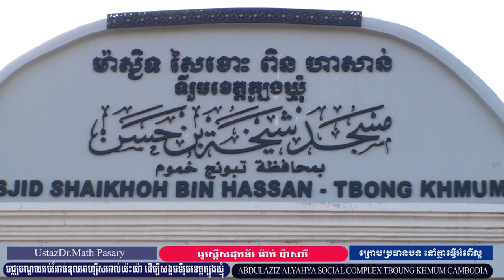អូស្តើសដុកទ័រ ម៉ាត់ ប៉ាសារី UstazDr Math Pasaryជាភាសាចាមក្រោមប្រធានបទ៖នាំគ្នាធ្វើអំពើល្អ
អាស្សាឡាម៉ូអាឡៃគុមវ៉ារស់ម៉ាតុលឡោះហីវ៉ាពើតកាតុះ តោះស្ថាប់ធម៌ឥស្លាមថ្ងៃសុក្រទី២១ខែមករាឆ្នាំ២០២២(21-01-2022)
បកស្រាយដោយ អូស្តើសដុកទ័រ ម៉ាត់ ប៉ាសារី UstazDr.Math Pasary(ជាភាសាចាម)
        ក្រោមប្រធានបទ៖នាំគ្នាធ្វើអំពើល្អ
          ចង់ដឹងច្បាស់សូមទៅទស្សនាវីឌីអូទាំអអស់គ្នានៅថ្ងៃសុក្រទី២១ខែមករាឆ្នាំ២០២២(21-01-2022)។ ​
 ដែលស្ថិតនៅមជ្ឈមណ្ឌលអប់រំអាប់ឌុលអាហ្សីសអាល់យ៉ះយ៉ាដើម្បីសង្គមស្ថិតក្នុងភូមិត្រពាំងដុំឃុំស្រឡប់ស្រុកត្បូងឃ្មុំខេត្តត្បូងឃ្មុំ។